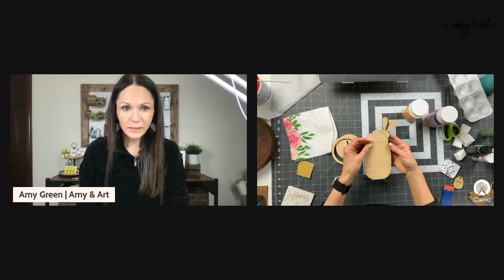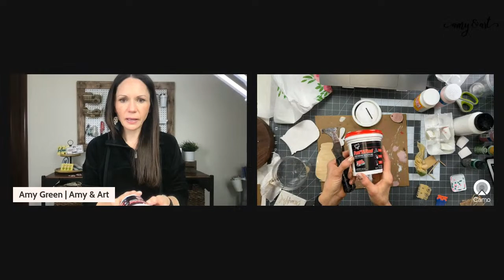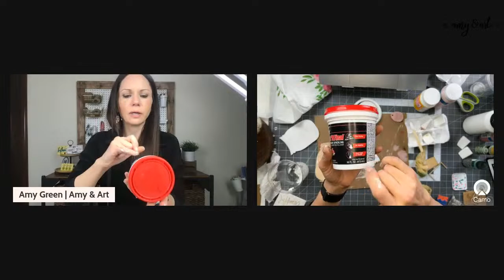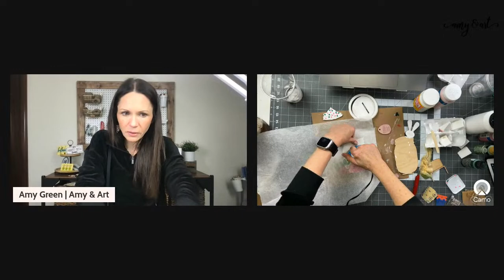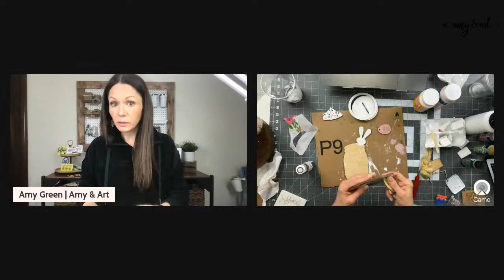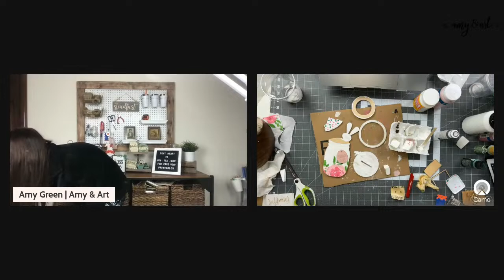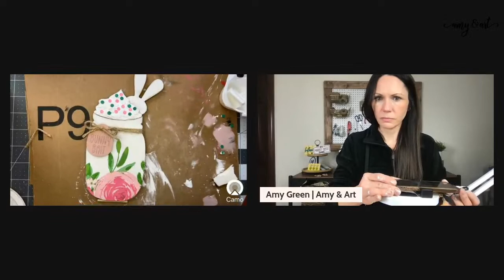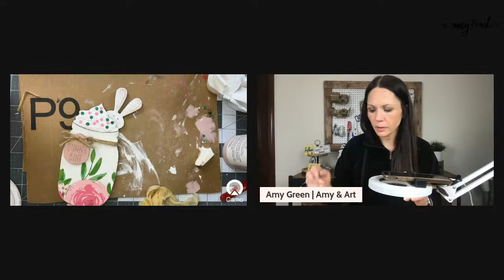Decoupage Easter Crafting - Cute Mason Jar Cut Out!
Grab a cup of coffee (or tea) and come hang out - we're going to make a cute Easter shelf sitter using mod podge and a napkin.